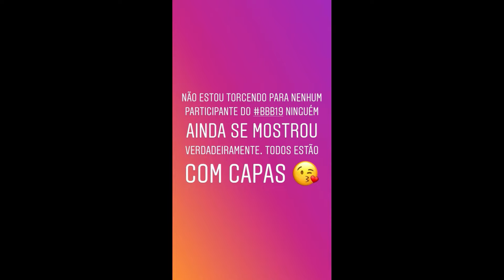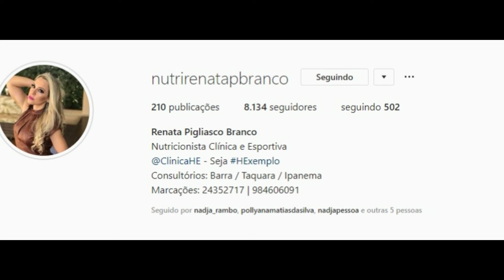STORIES DA NADJA PESSOA E DO VINICIUS D'BLACK 18/01/2019